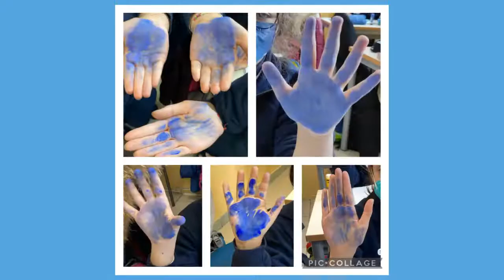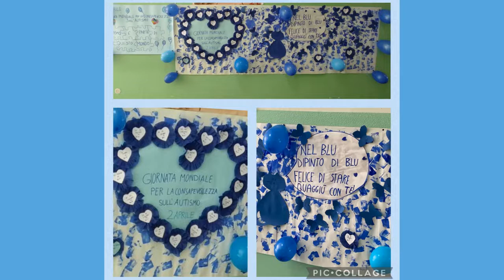Video-2aprile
Video realizzato con gli alunni delle classi terze C-D in occasione del 2 aprile , giornata mondiale per la consapevolezza sull'autismo.